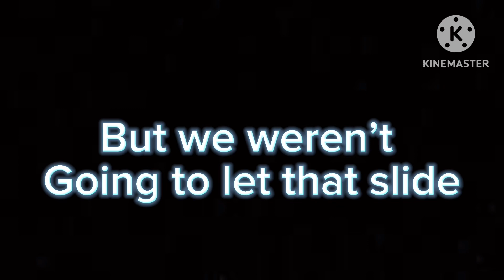The Fallen Experience (Tower Defense Simulator)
Ft. @Guesty3036